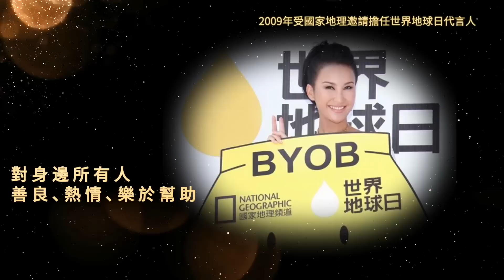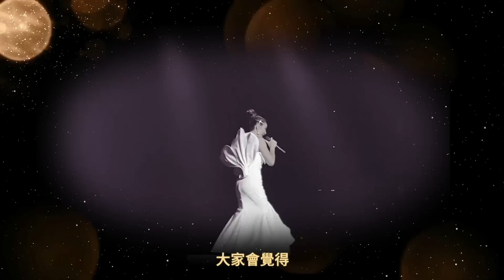今天我們無比心痛的送別永遠的天后CoCo Lee李玟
華納音樂北京: 今天我們無比心痛的送別永遠的天后  @cocolee6990 . 她是代表華人的國際巨星，她是充滿愛和無私奉獻的女人，是女兒、是妹妹，對家人無時無刻都充滿愛和守護。她是位普通公民，對身邊所有人善良熱情樂於幫助。她是女戰士，是不論面對多少次傷痛都能克服的向日葵。她的好友遍布全球，她是無數偶像的偶像。
感謝大家為CoCo錄製視頻送上最後的祝福，也感謝以其他方式向CoCo表達思念的各位朋友們和粉絲們。願CoCo安息🙏